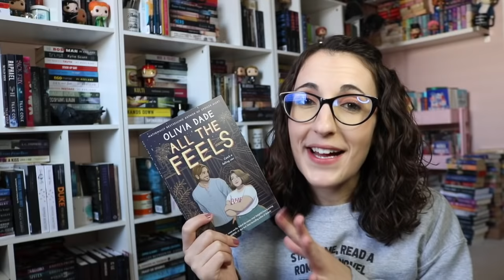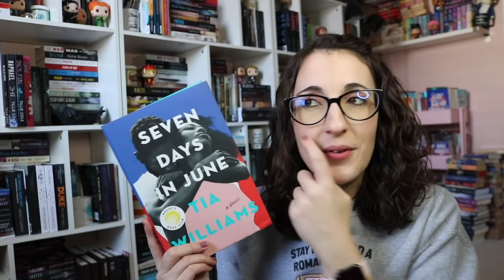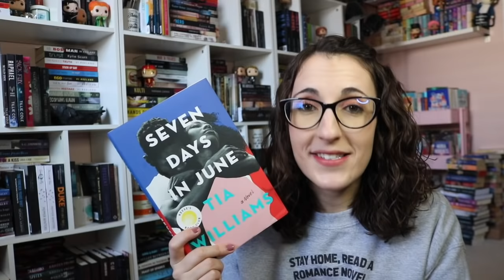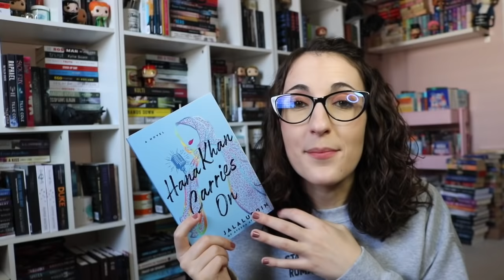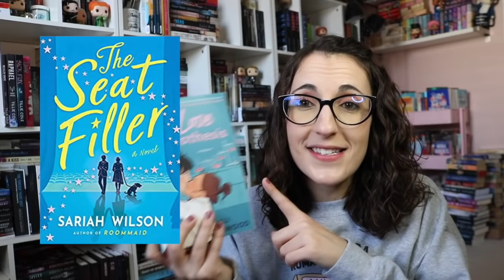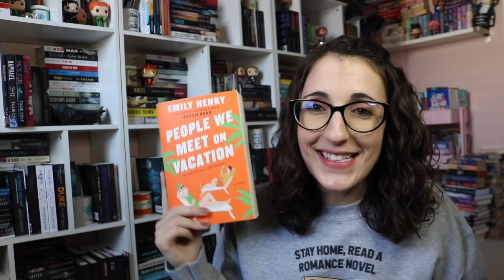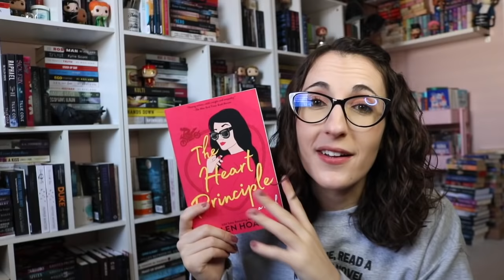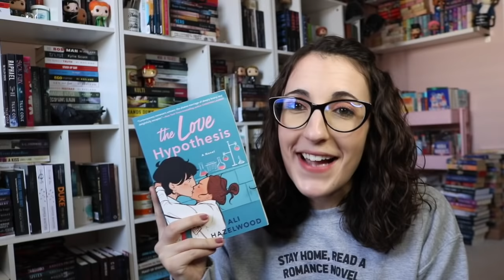I Read the 25 Best Romance Books of 2021 According to a Buzzfeed list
People Mentioned
Rachel- @RachelReadsandSings
Bree- @InLoveAndWords
Jenn- @TheBookRefuge

The Books
The Fastest Way to Fall
All the Feels
The Charm Offensive
The Dating Plan
Seven Days in June
King of Battle and Blood
Second First Impressions
The Seat Filler
Act Your Age, Eve Brown
Life's Too Short
The Devil and the Heiress
People We Meet on Vacation
It Happened One Summer
While We Were Dating
Isn't It Bromantic
If the Shoe Fits
The Heart Principle
The Portrait of a Scotsman
The Love Hypothesis
One Last Stop
Neon Gods
The Ex Talk
The Lady Gets Lucky
The Soulmate Equation